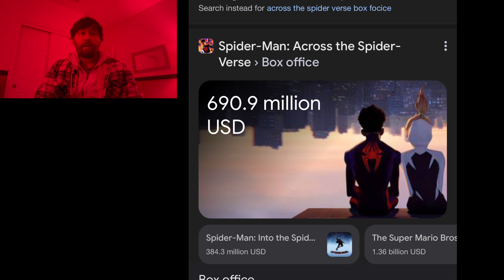Batman Beyond Concept Goes Viral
Following the public reaction of the pitch for a future Batman Beyond movie, it looks like fans are eager for this adaption. Heres why I think this is an obvious film to make and a really interesting concept.